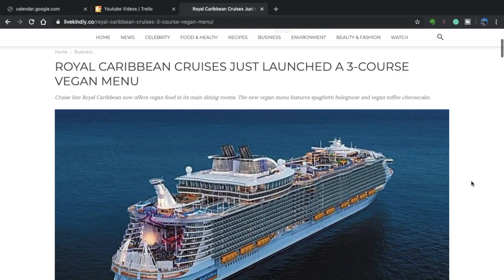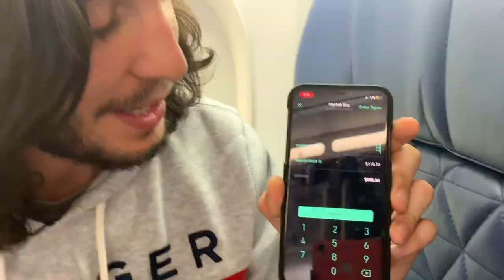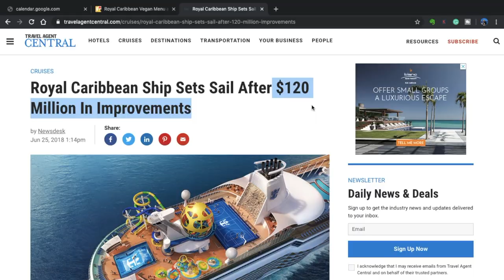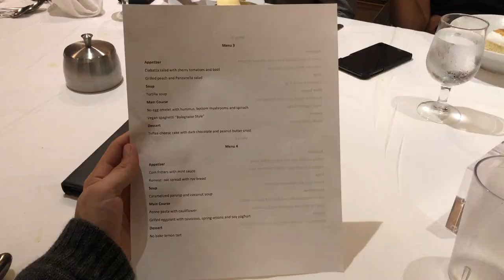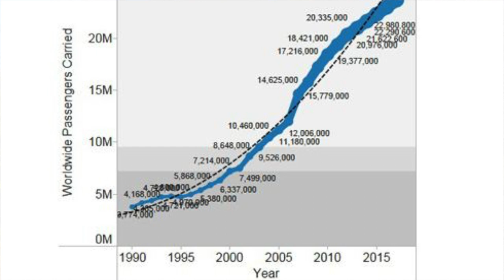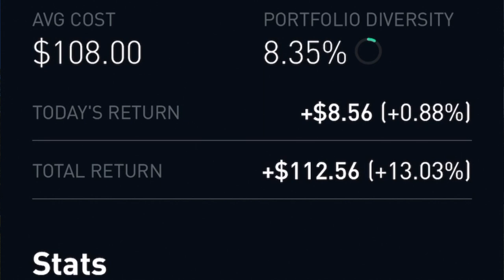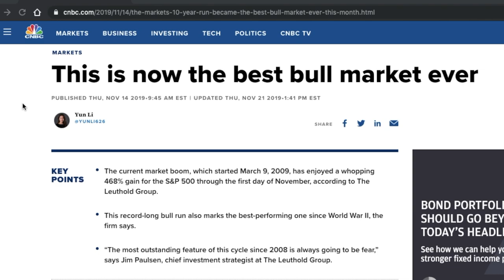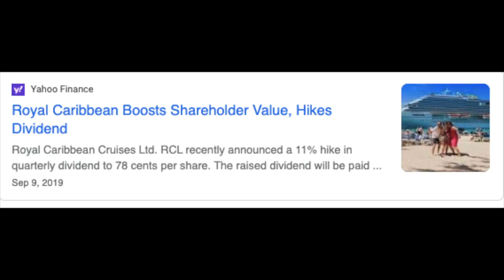I Tried Royal Caribbean's New Vegan Menu | Cruise News & Portfolio Update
Did Royal Caribbean just become every plant-based cruiser's favorite vacation? Or is the new vegan menu a total flop?

In today's episode, I share my honest review of the new plant-based menu and give a portfolio update on my $1000 of Royal Caribbean stock from the first video I EVER POSTED. :)

Why I Bought Royal Caribbean Crashing Stock | While On A Cruise!

It has been a semester since my very first video where I became a Royal Caribbean investor, and now as a shareholder, I am really excited about this big cruise news! In August Royal announced its new vegan menu that is fleet-wide, which includes vegan 3-course meals every night! This is HUGE because it shows that Royal cares about inclusivity, plus it will increase their rate of first-time cruisers for anyone who has a vegan or vegetarian (or pescetarian or flexitarian) in their family.

We will also be looking at the Royal Caribbean stock and taking a look into my portfolio so that I can give a general update to show if my investment in this company's crashing stock was a good idea or not.

The reason we were on this Royal Caribbean cruise was for our family reunion! We had over 60 family members from all across the United States join together on the Royal Caribbean Mariner of the Seas, and it couldn't have been more amazing! This cruise provided me with the opportunity to get closer to many family members who I rarely see and gave us all memories that will last a lifetime.

Plus it was the perfect opportunity to try the new vegan menu and see all of the new company renovations! The ship we were on (The Mariner) recently underwent a 120 million dollar renovation, plus it was INCREDIBLE to see the recently constructed Coco Cay!

Here is my honest review of each meal from the plant-based vegan menu, organized by night and each dish rated out of 10:

First Night
Ciabatta Salad with Cherry Tomatoes and Basil (10/10)
Tortilla Soup (9/10)
No- Egg omelet (8/10)
Vegan Spaghetti Bolognaise (10/10)
Toffee Cheesecake with Dark Chocolate and Peanut Butter Crust (2/10)

Second Night
Corn Fritter with Mint Sauce (6.5/10)
Penne Pasta with Cauliflower (6/10)
Lemon Tart (1/10)

Last night:
Vegetable Tempura (8/10)
Butternut Squash Curry (4/10)
Creamed Broccoli Soup (5/10)
Vegan Eggplant Burger (8/10)
Creme Brule (10/10)

I am so happy that Royal has this plant-based menu, and I encourage them to continue improving their vegan offerings!

Portfolio Update
Royal Caribbean stock has had a nice run up over the past 3 months, with my personal Royal stocks being up about 12%. And with all of the money they pour into innovation and development, which can be seen from all of their ship renovations,  it is honestly no surprise that this company is doing so well. This company continues to show innovation and I plan on keeping it in my portfolio for years to come.

A recent article from Barren's said that the Royal Caribbean Cruise Line stock could jump 40% in the next 2-5 years, which is also very promising.

Overall, I am very happy with Royal's new plant-based menu and with my purchase of Royal Caribbean's stock. Can't wait for the next one :) Happy cruising!

These are some of my favorite resources that have drastically improved my life. I 100% recommend each of them. ⤵

Begin investing with Robinhood and get a FREE STOCK (my personal favorite investing app for simplicity)

Join Acorns and get a FREE $5 invested (EASIEST way to get started investing and free for students):

Start earning cashback on groceries with Ibotta and receive a FREE $10 BONUS:

Start building your credit by signing up for a Discover credit card and receive a $50 statement credit:

Books That Changed My Life:
Rich Dad Poor Dad
The 4-Hour Work Week
The Millionaire Next Door
The Book On Rental Property Investing
How To Win Friends And Influence People